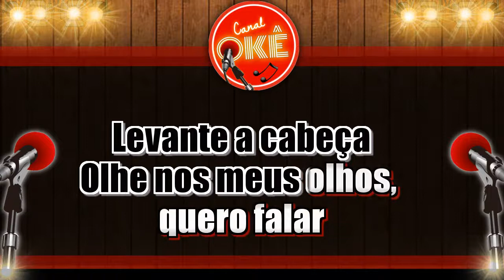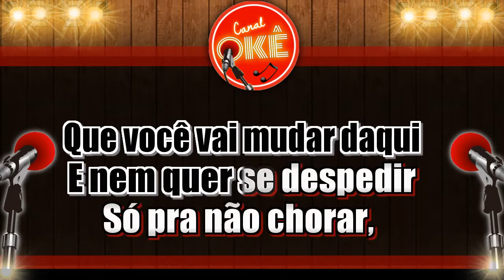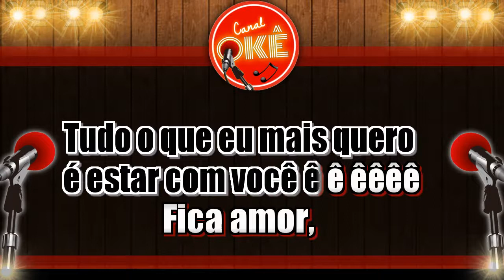Karaokê (cover) Alô Som - Faz isso não